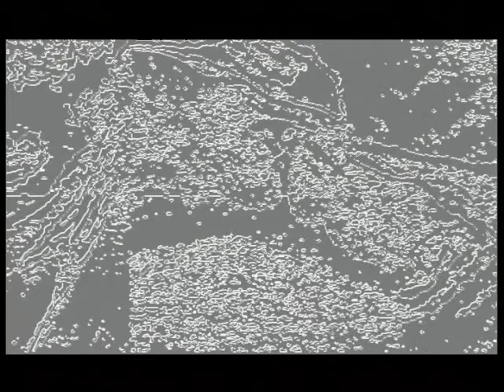Suite virtuelle en 7 tableaux et 5 paysages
Installation vidéo. "Suite virtuelle en 7 tableaux et 5 paysages".
Image et son : Jean-Claude Terrier.
Production : CICV. 2001
Opéra pictural